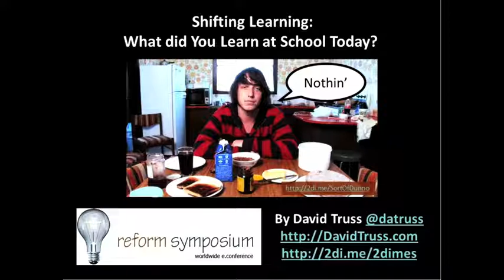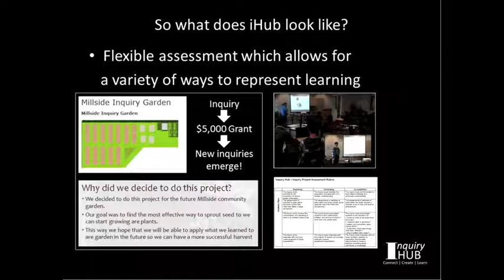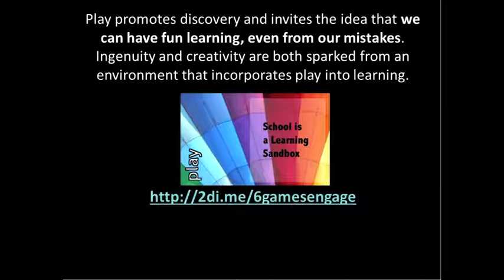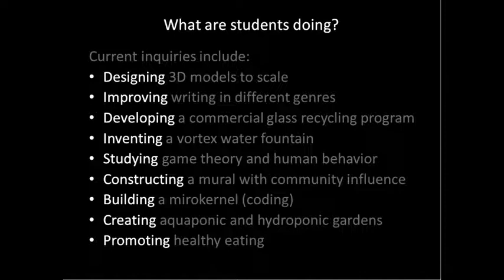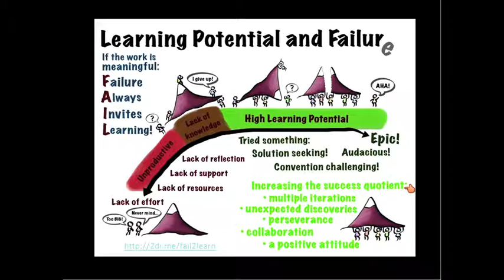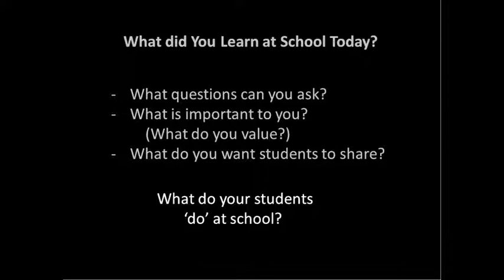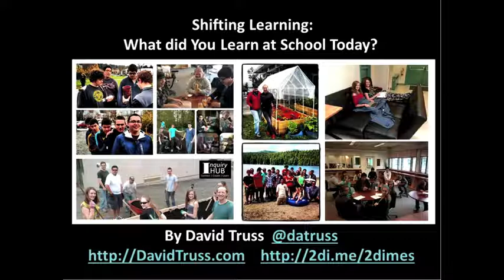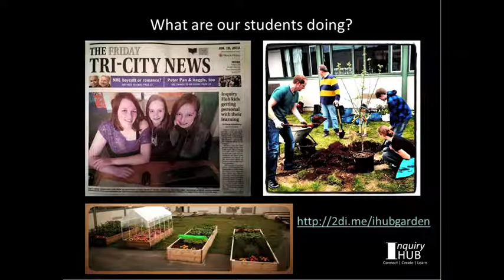Shifting Learning - RSCON4 Presentation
Shifting Learning  - What Did You Learn At School Today?
We hear a lot these days about project based learning, inquiry based learning, etc... What does that mean? What does it look like when schools shift away from "drill and kill" learning towards big ideas, questions, and "no right answer" kind of learning? And what kind of questions can 'we' ask to  support students in their learning?
Presented on Oct. 11th, 2013 as part of the 2013 Reform Symposium Online Conference